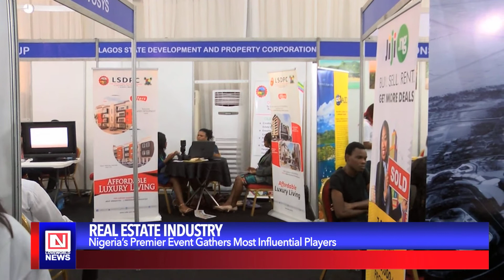Ike Steve, Convener of Nigeria Real Estate Summit & Expo Speaks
Attracting over 2,500 visitors including real estate investors, top government functionaries, C-level business executives, investment brokers and high net-worth principals, NIRESE provides an exceptional opportunity to:

Interact with the industry’s leading experts as they analyze emerging real estate ideas and explore current opportunities and challenges in the Nigerian real estate market.

Meet and network with institutional and private investors, real estate financiers and joint venture partners

Create new partnerships and alliances; develop relationships through new networking opportunities while strengthening relationships with existing ones.

Showcase and sell top real estate projects, properties, products and services to keen and ready investors at the event.